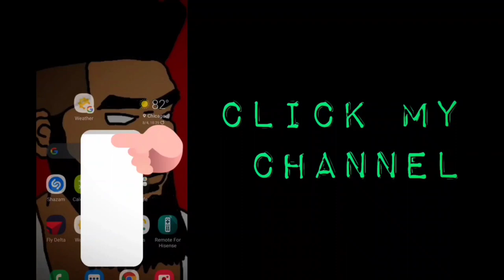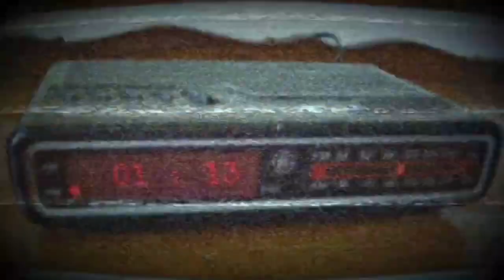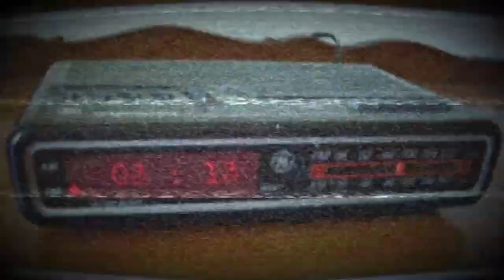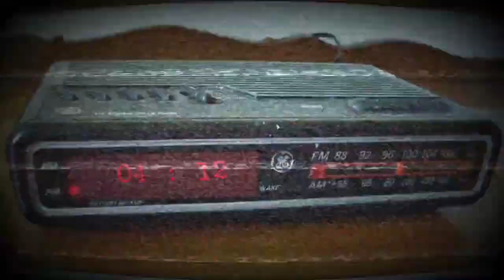Somethin keeps waking me up in the middle of the night... Hood Horror TV Show